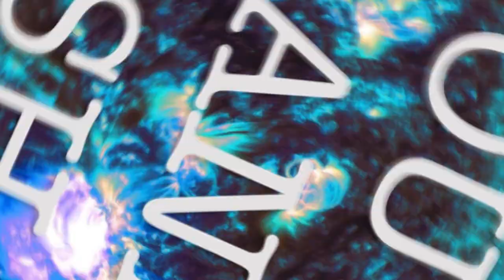Boogeyman - Horror Short Film Series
Boogeyman - Horror Short Film Series, Outlandish Productions shorts series.

Starring Georgia Rey, Kat Khietnha, Owen Mikulski
Written and Directed by Lauryn Green
Assistant Director Lindsey Adorjan
Sound and Editing by Jessica P. Jackson
Gaffer Daniel Statum